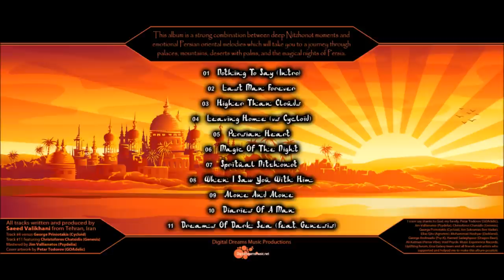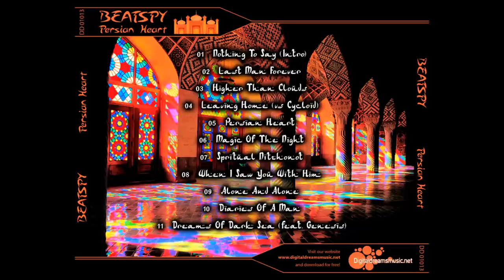Beatspy - Magic Of The Night